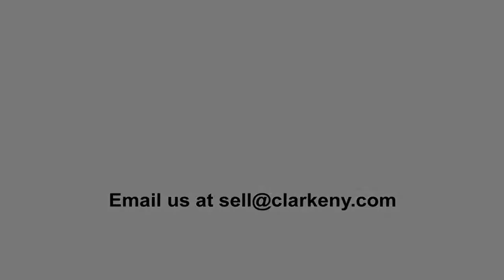Clarke Auction Post Report | Henri Le Sidaner | LE VIEUX PORTAIL | Antique Artwork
Auctions are unpredictable!  This item, Lot # 17
was sold on November 17, 2013, for $9760.  Mid-Century, Asian, Artwork and more...